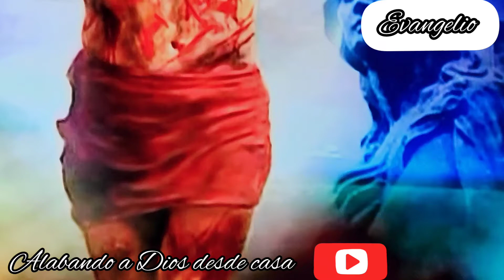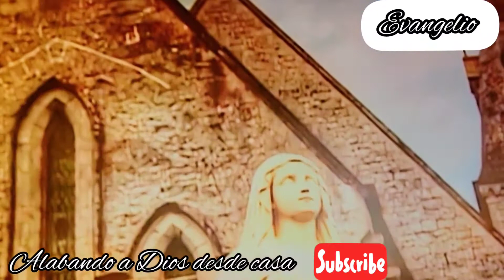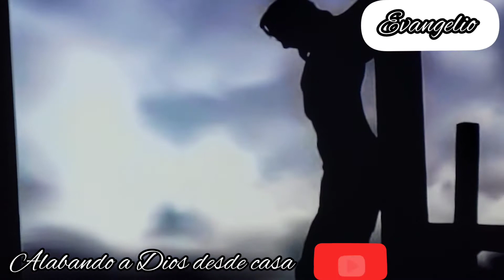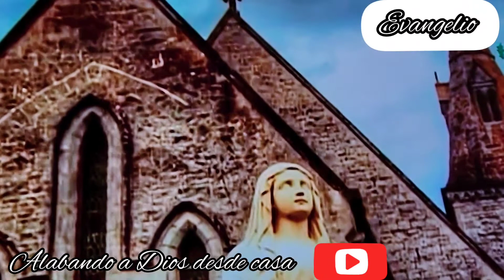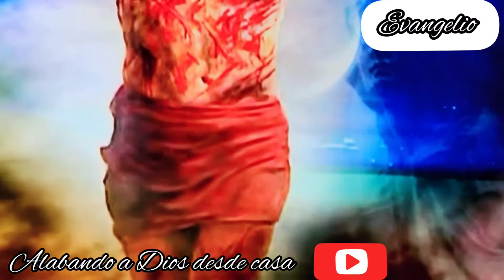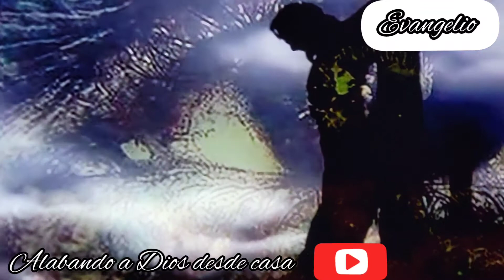Evangelio En Familia 15 De Dicembre 2021🌹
👉Isaias 45,6-8, 18,21-25
👉Salmo 85
❤️‍🔥R=Cielos, destilad el rocio: Nubes,derramad al justo❤️‍🔥